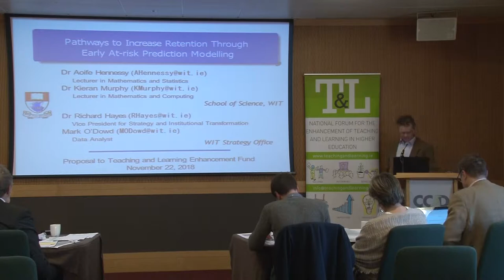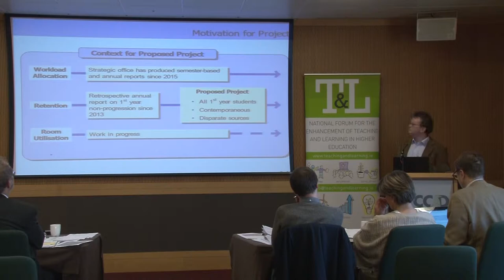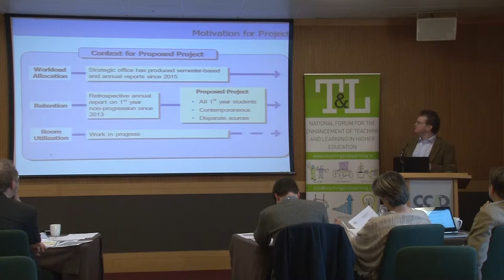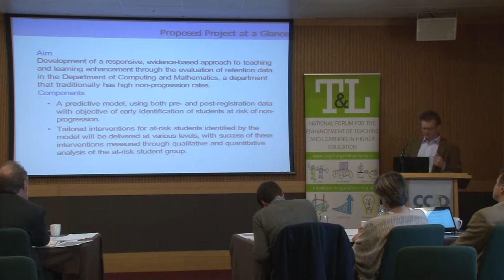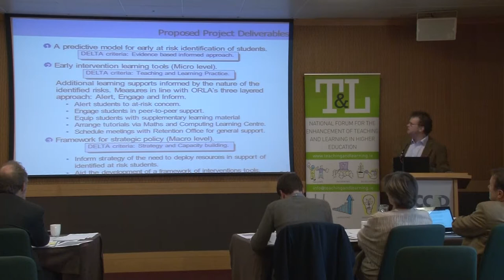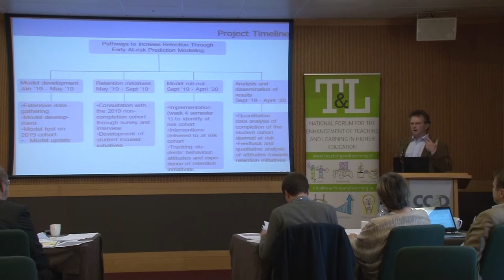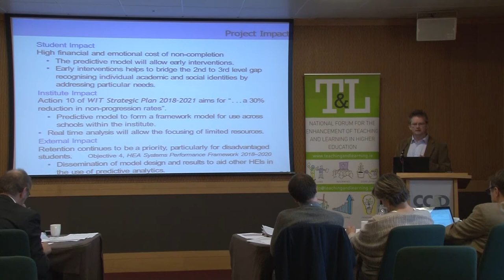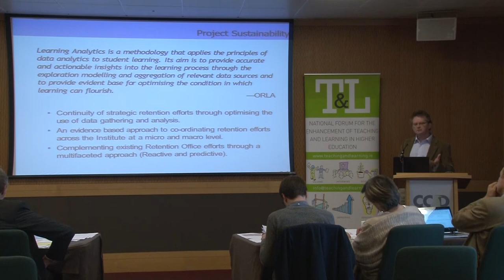Pathways to increase retention through early at-risk prediction modelling - Proposal - 21-22 Nov 18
This project will focus on using data to identify students that are at risk in the Computing and Mathematics Department in WIT and to put in place intervention to support the success of these students.